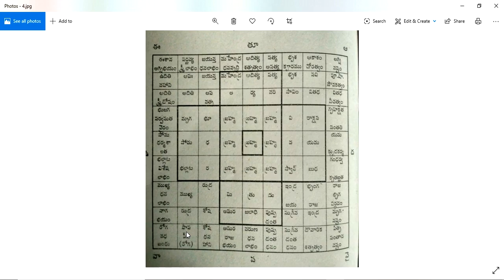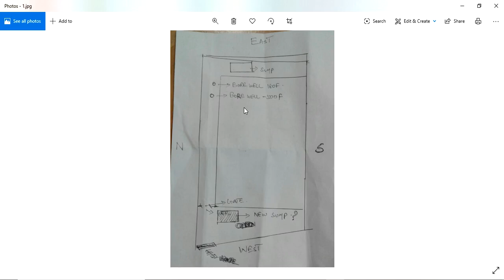Water Sump Vastu || వరుణ భాగంలో నీటి సంపులు ఉండవచ్చా - వాస్తు || inti vastu || ఇంటి వాస్తు